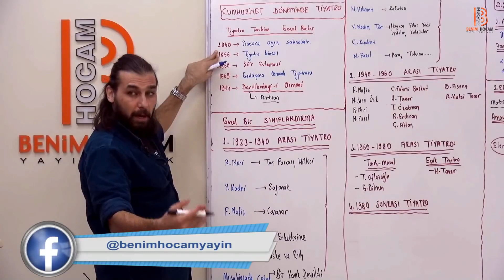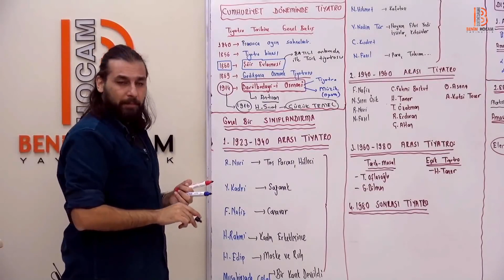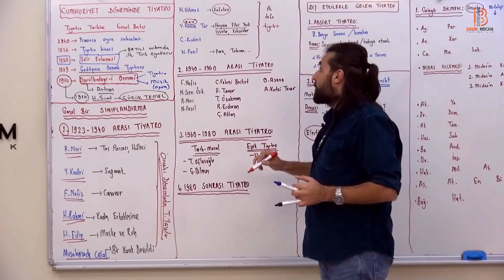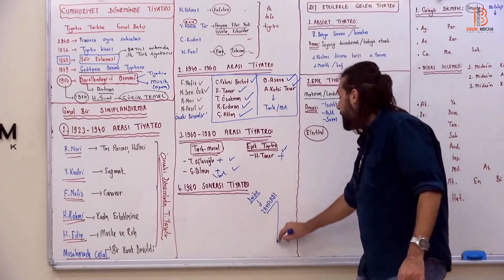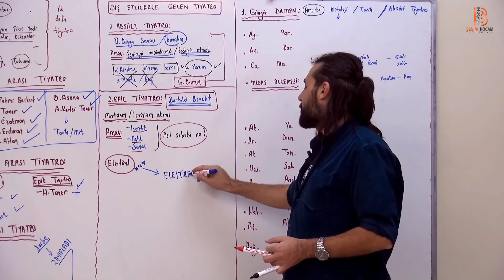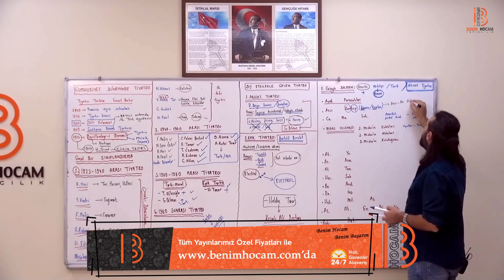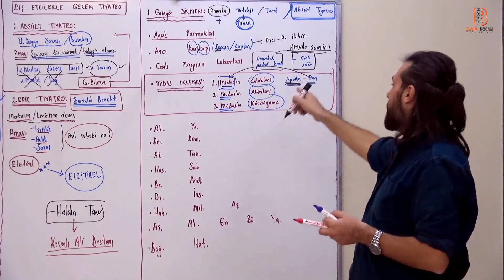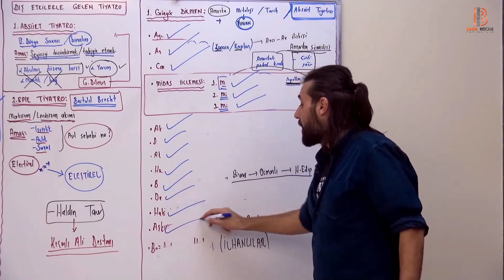11)Kadir GÜMÜŞ - 11.Sınıf / Cumhuriyet Dönemi Tiyatro - I (Türk Dili ve Edb.) 2020